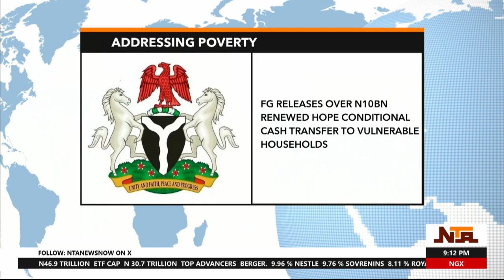FG Releases Over 10 billion for Conditional Cash Transfer | NTA